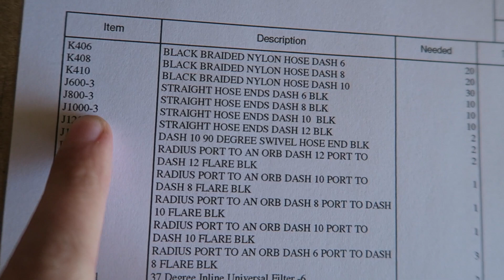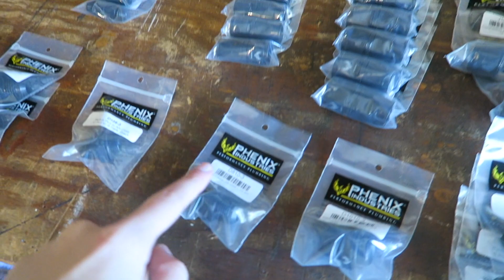WE HAD TO LEAVE....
GEAR
Camera: The Cannon Powershot G7x Digital Camera